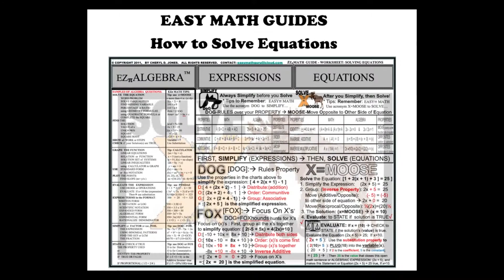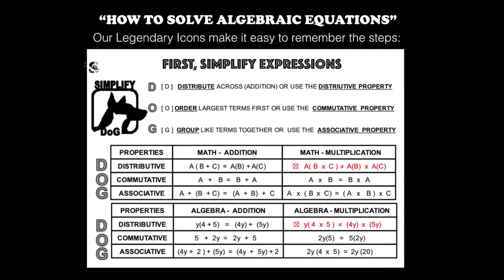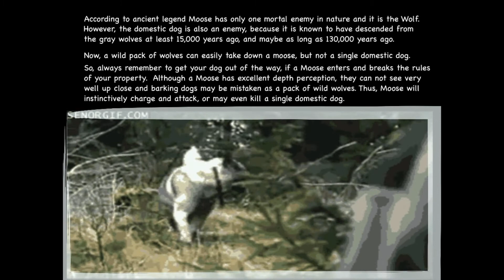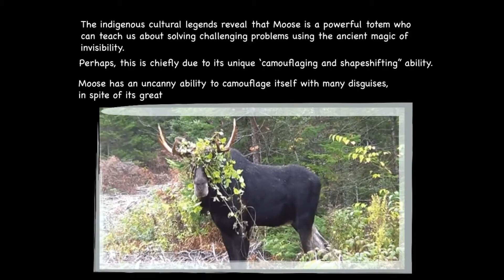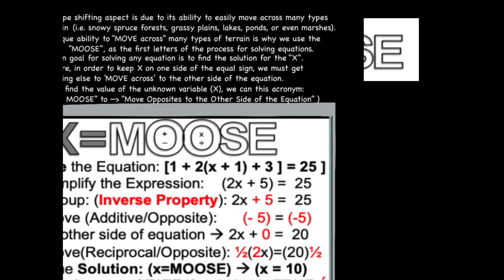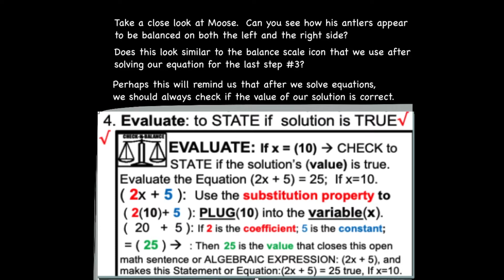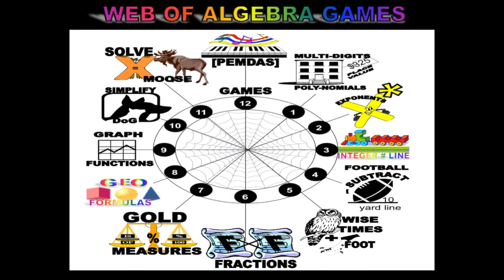Easy Math Guides - MOOSE DOG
ALGEBRA MOVIE STORY BOOK LESSON FOR SOLVING EQUATIONS WITH OUR LEGENDARY EASY MATH MEMORY KEY ICONS: (MOOSE) & (DOG)